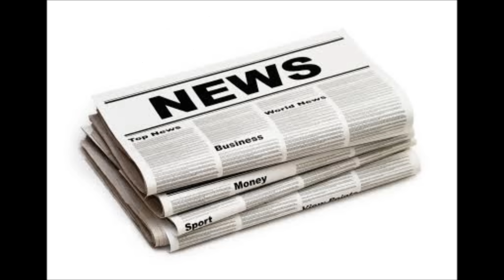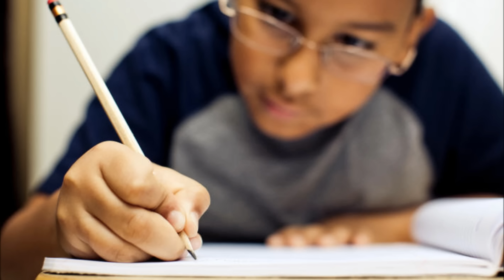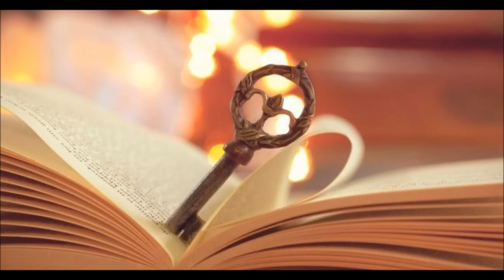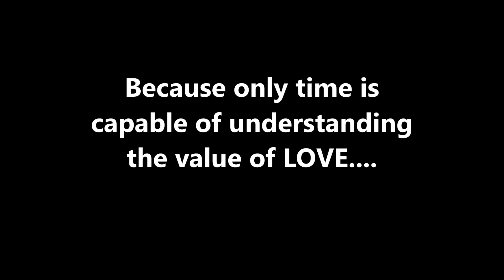Parent's love - A must watch video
Its a very beautiful and deep story ..:) :)